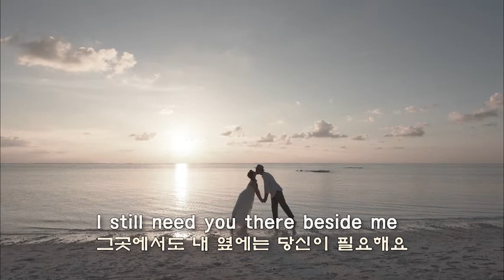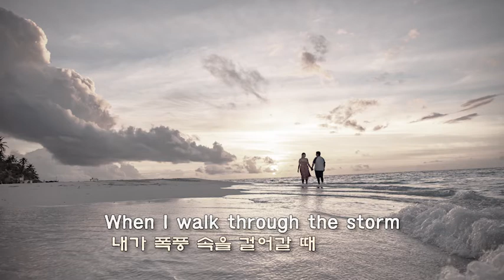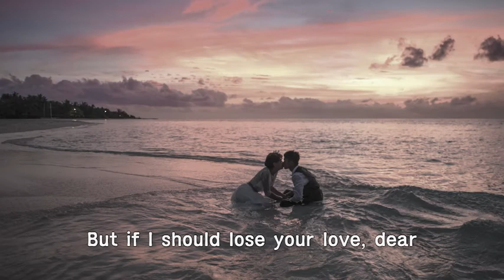The Seekers - I'll Never Find Another You (with lyrics/한글)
The Seekers (1962–1968, 1975–1988, 1992–present)

I'll never find another you

There's a new world somewhere
They call the promised land
And I'll be there someday
If you could hold my hand
I still need you there beside me
No matter what I do
For I know I'll never find another you
There is always someone
For each of us, they say
And you'll be my someone
Forever and a day
I could search the whole world over
Until my life is through
But I know I'll never find another you
It's a long, long journey
So stay by my side
When I walk through the storm
You'll be my guide, be my guide
If they gave me a fortune
My pleasure would be small
I could lose it all tomorrow
And never mind at all
But if I should lose your love, dear
I don't know what I'd do
Another you, another you